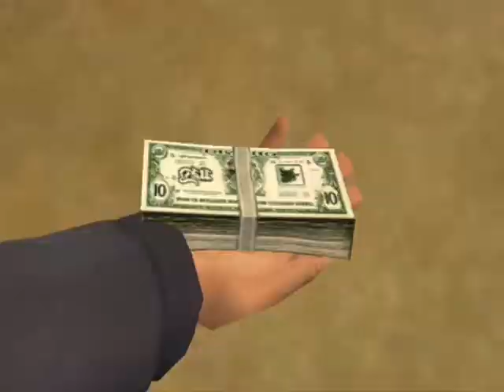Anarchy (First Half)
R: Pervasive graphic drug use, including disturbing hallucinations, language, strong sexual content and brutal violence.

Plot: Three high school dropouts enter a world filled with cartels, money, drugs, women and corruption. They have no idea what they are about to face.

Trivia:
Actors met with heroin addicts on the streets and prisons.

One of Andre Nutter's second major role. His first major role was The Godfather of New York Part III.

Roshon Fegan isolated himself for a week in a one bedroom apartment in order to get ready for his role.

Jamie Fernandez said that this was one of his favorite films.

Mario Hernandez used the same costume that he used in Cold Heart.

The word "fuck" was used 66 times throughout the film.

Giovanni Dominguez has a small role.

Many hours of make up. No special effects were used for hallucinations.

Anna Wakefield said this was her favorite movie to film.